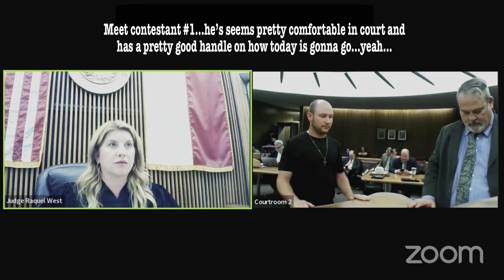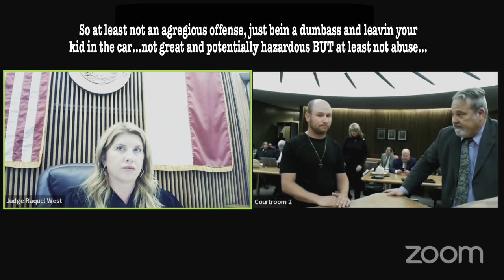Drama Queen Co Defendants Throw Each Other Under the Bus With Predictable Results…REVOCATION!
Two co defendants throw each other under the bus with predictable results.  !  Yet another example of what our courts deal with every day…